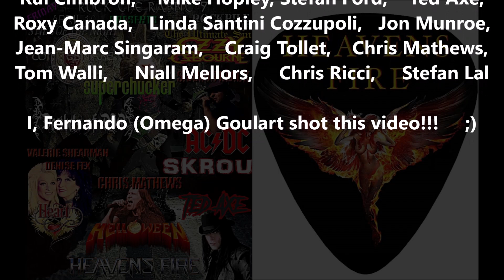#4 & #5 of 6- "HEAVENS FIRE" - "Children Of The Storm" &"I Believe"-"The Rockpile"-Toronto-19Apr2019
"HEAVENS FIRE" live at the "Rock The Rabbit 9" at "The Rockpile" in Etobicoke, Toronto, Ontario, Canada on April 19, 2019.

Video #4 of 6 - Performing "Children Of The Storm" written by JT Harris for his band "HEAVENS FIRE" for the album "Playing with Fire" (2017) and you must check it out.

Video #5 of 6 - Performing "I Believe" written by JT Harris for his band "HEAVENS FIRE" for the album "Playing with Fire" (2017) and you must check it out.

"HEAVENS FIRE" in 2012 took on a whole new approach as JT took over all song writing duties for their follow up CD and management duties as well.

Websites

"HEAVENS FIRE": JT Harris (guitar, vocals), David Molleson (bass, vocals), Maxel Black (vocals) and Alexis Von Kraven (drums) - In the audience: Dave Barrett, Steve Macpherson, S Michael Pegg, Stavros Theodorakopoulos, Robert Hassey, Jackie Lynn, Jacqueline Lovely Perras, Susan Gula, Ashley Crash Gilpin, Tom Ker, Adrian Shaw, Chris S Robertson, Shamus Black, James Alcock, David Dobbin, John Leverdingen, Rui Cimbron, Mike Hopley, Stefan Ford, Ted Axe, Jon Munroe, Jean-Marc Singaram, Niall Mellors, Chris Ricci, Stefan Lal

I, Fernando (Omega) Goulart shot this video!!!     ;)